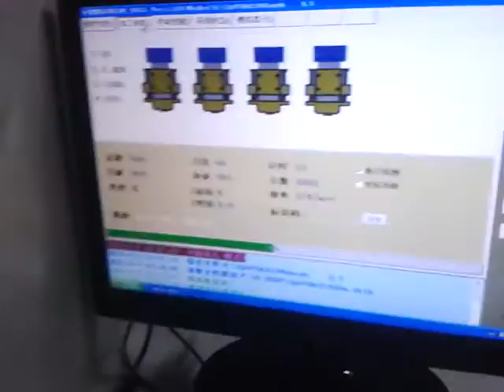China ChiKin 4 Spindles PCB CNC Drilling Machine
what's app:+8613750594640